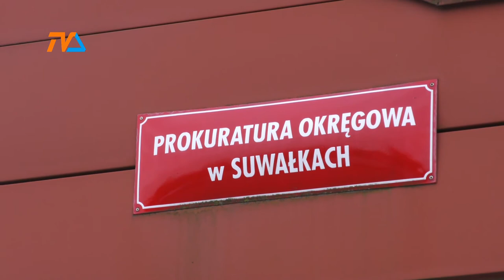Nielegalne składowisko pod Jeleniewem – sprawa drgnęła. |TVSUWAŁKI